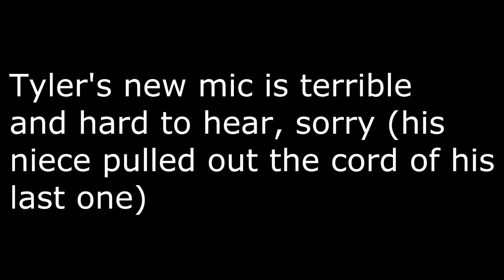No More Room In Hell Gameplay | GET TO DA CHOPA!!!!